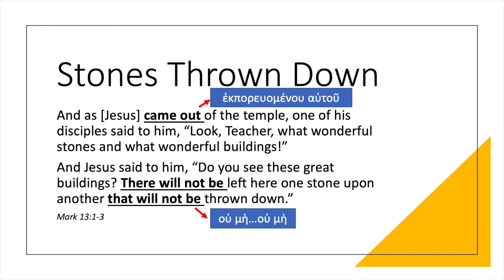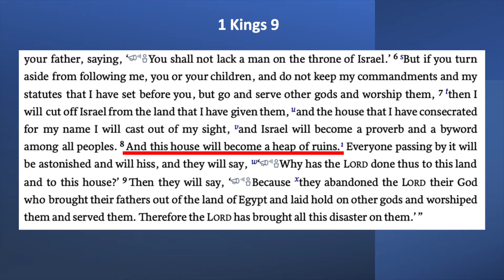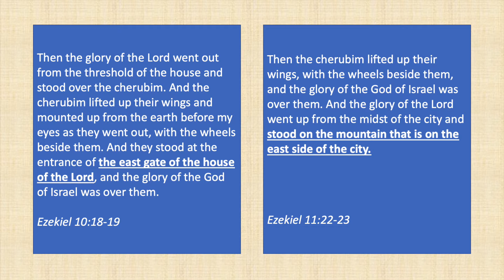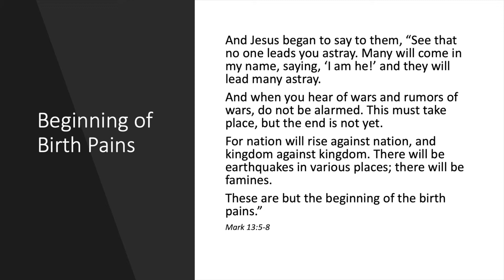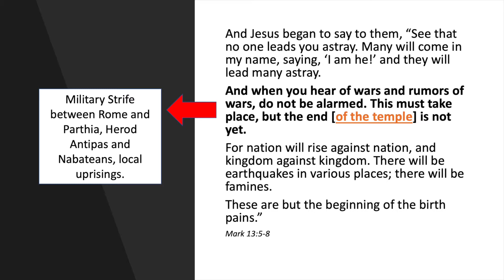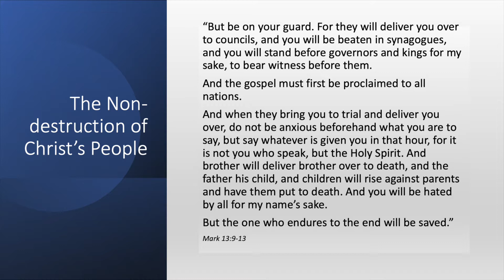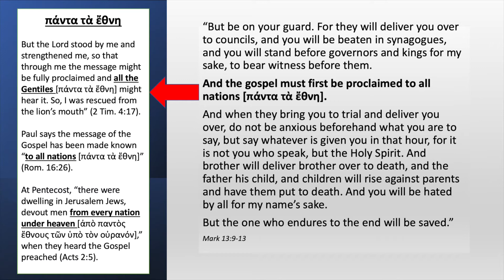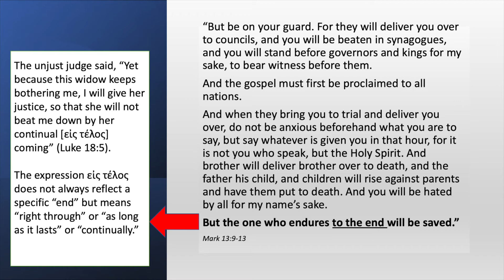Christ’s Prophecy of the Temple’s Destruction in Mark 13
Does the Gospel have to be preached in every country before Christ will return? (Answer: No!) Was Jesus speaking of Jerusalem’s destruction or his second coming in Mark 13:1-13? Why was it crucial that Jesus spoke of the temple’s destruction while he was on the *east side* of the city? How does the Jewish historian, Josephus, describe the beauty of the temple? Why was the temple so incredibly important to 1st century Jews? Join me in this week’s video on Reading the Gospels through Hebrew Eyes. For the other video on Mark 13, go